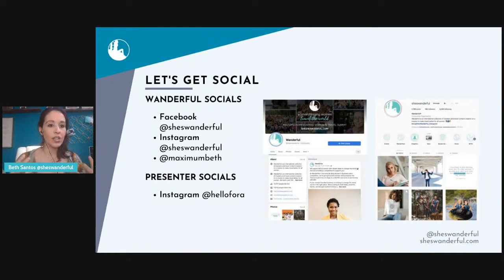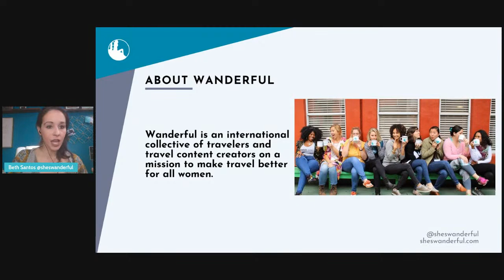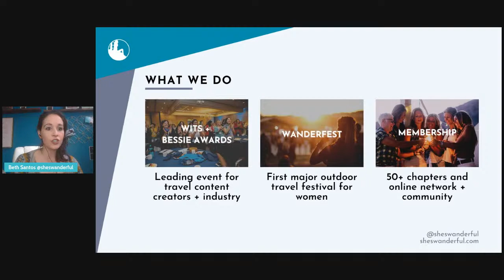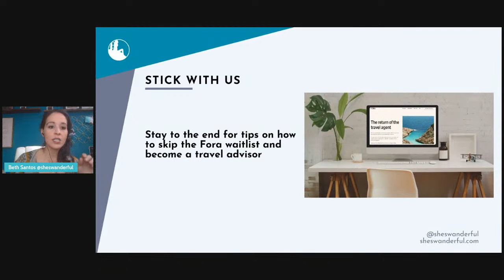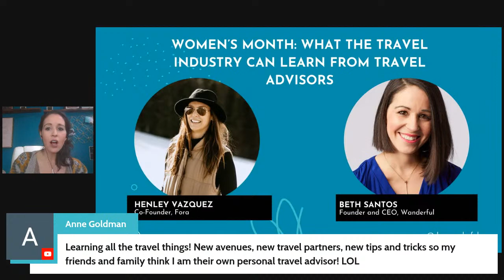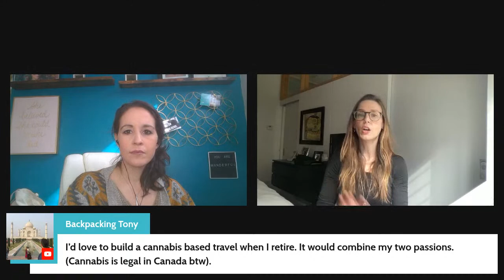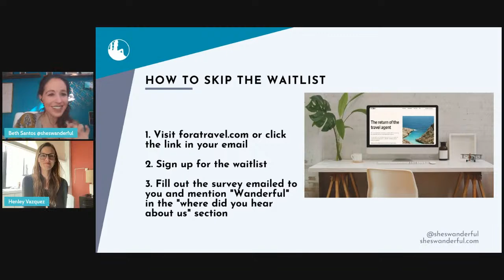Women’s History Month: What the Travel Industry can Learn from Travel Advisors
In this dynamic fireside chat, Beth Santos sits down with Henley Vazquez, co-founder of new travel startup Fora, to talk about a surprising segment of the industry that puts women first – the world of travel advisors – and her advice for the rest of the travel industry moving forward.